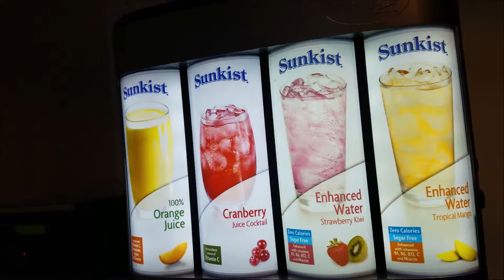Going To Whatever We Go Day 6 (BEAUTIFUL RIVER!)